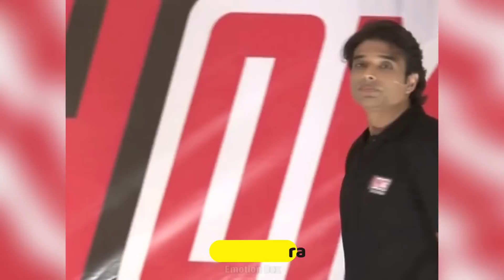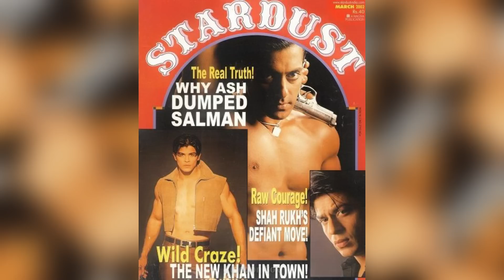अचानक कहाँ गायब हो गये ये Bollywood सितारें, जानिए क्या कर रहे हैं अब Actors who left Bollywood